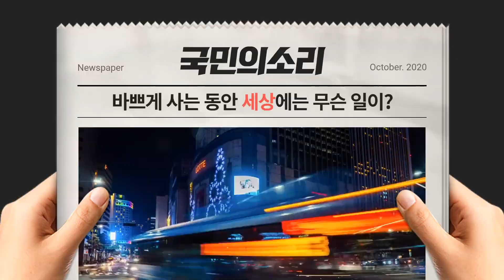'헬기사격, 사자명예훼손 전두환' 졸다가 유죄확정, 사과 없이 자리 떠나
'헬기사격, 사자명예훼손 전두환' 졸다가 유죄확정, 사과 없이 자리 떠나 국민의소리 임채완기자

법원이 전두환 전 대통령에 대해 징역 8개월에 집행유예 2년을 선고한 것과 관련해 30일 광주·전남지역 정치권에서는 "사필귀정"이라는 반응과 함께, 반성과 사죄 없는 전씨에 대한 비난을 쏟아냈다.

이용섭 광주시장은 성명을 통해 "1980년 당시 무고한 시민들에게 자행됐던 헬기사격의 실체가 40년 만에 밝혀졌다. 사필귀정(事必歸正), 진실이 이겼다"면서 "그러나 역사의 심판은 끝나지 않았다. 최초의 발포 명령자가 아직도 밝혀지지 않고 있으며, 가족들에게 돌아오지 못한 행불자가 너무도 많다"고 밝혔다.

이 시장은 "‘죄인 전두환’은 반성의 기미 하나 없이 광주 땅을 밟았고 시민들에게 사죄 한마디 없었다. 오월영령과 광주시민 앞에 고개 숙여 진심으로 사죄하는 것이 오월가족의 한을 조금이라도 풀어드리는 길이다"고 말했다.

민주당 원내부대표인 이용빈 의원(광주 광산구갑)도 “전두환이 저지른 반인륜적 범죄에 비하면 턱없이 부족한 형량이다”면서 “5·18의 진실은 여전히 남아있고 전두환은 5·18 당시 최초 발포 명령권자로 지목되고 있는 만큼, 반인륜적 범죄를 낱낱이 밝혀내기 위해 5·18진상조사위원회가 전두환을 직접 조사해야 한다”고 주장했다.

민주당 이형석 국회의원(광주 북구을)은 “전두환 씨에 대한 사법적 단죄는 왜곡된 한국 민주화 역사를 바로 세우는 출발점이라는 점에서 5·18 민주화운동의 진상이 규명되는 시금석이 될 것이다”면 “40년 동안 뻔뻔하게 역사의 진실을 감추고 사죄하지 않는 전두환 씨에게 엄중한 법적 단죄가 내려져 사법 정의를 실현해야한다”고 말했다.

전씨는 2017년 펴낸 회고록에서 5·18 기간 군이 헬기 사격한 것을 목격했다고 증언한 조비오 신부를 '신부라는 말이 무색한 파렴치한 거짓말쟁이'라고 비난해 명예를 훼손한 혐의로 기소됐다.

재판장은 5·18 민주화운동 기간 자국민을 향한 군의 헬기 사격을 인정했다.

재판장은 5·18에 가장 큰 책임이 있는 피고인이 고통받아온 많은 국민들에게 진심으로 사죄하길 바란다고 밝혔지만 전씨는 이날 재판에서도 시종일관 꾸벅꾸벅 조는 모습을 보였다.